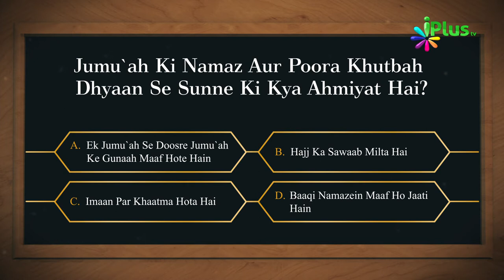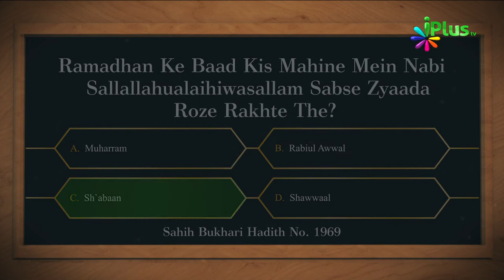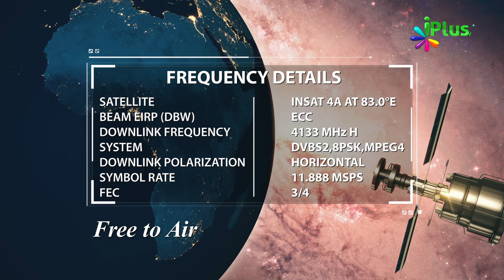Islamic Quiz - Aaj Ka Sawal 45 - iPlus TV - Islami Sawal Jawab - Deeni Sawal Jawab